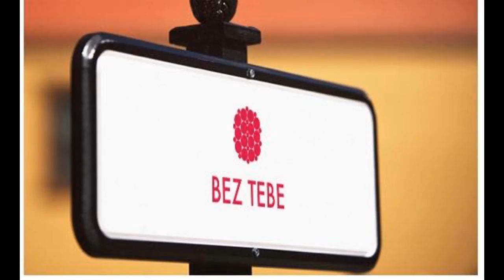Nemanja Aleksic ft Vladimir Arsic - Bez tebe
Lyric Vladimir Arsic

Nemanja Aleksic :

I sad trazim onaj isti recnik
I trazim rec koja mogla bi da spreci
I dalje cekam oprostajno pismo
Bog da kaze sta to bili mi smo
I sad se trazim(drazim) u svima dok te trazim
I kidam stare ischesane rane
I onda mazim one stare nade
I hteo bih da znam zasto on te krade

Nemanja Aleksic Vladimir Arsic :

Bez tebe i dalje kidam
Bez tebe moj zivot nije bitan
Bez tebe sam zauvek bez glasa
Bez tebe sam ko muzika bez basa

Vladimir Arsic

Dan mi prolazi
Secanja mi ostaju
A stare slike
o tebi sve mi postaju
Mozda nekad vidim te
U prolazu
Tad osetices
Vetar na svom obrazu

Refren 2 x